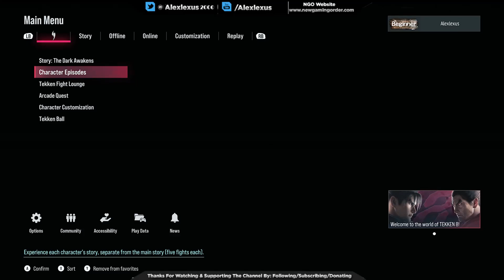tekken 8 let's go!!! loading up first time Chapter 1 jin vs kaz